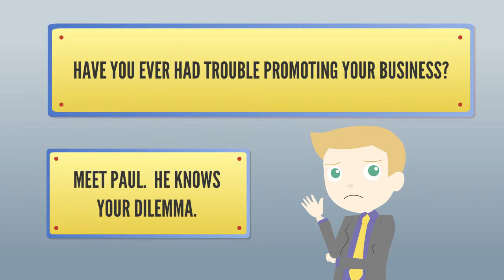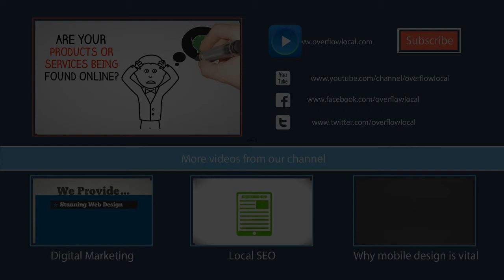Find out why so many businesses in Wisconsin turn to us for web design and marketing| Overflow Local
This video is a story about Paul. Paul is a business owner who has a lot on his plate. He is running and trying to market his business at the same time. The more he try's to market, the more it seem like he is spinning his wheels. Out of frustration he calls us and we quickly evaluate his marketing efforts, researching his competition and formulating a plan that will enable Paul to achieve the growth that his business needs. We implement a multi-faceted marketing plan which includes designing a Mobile friendly website that it optimized to turn visitors into customers. We Optimize his web site to rank higher in search engines like Google to position his site in front of as many potential customers as possible. We create, manage, and optimize his business listings across the Internets most popular search engines, directories, review sites and mobile apps. In addition to that Paul gets a much needed Logo design, see the logo he had was made by a well meaning friend, but it was not conveying his brand messaging. We set Paul up with a strong Social Media presence across the most popular networks that his customers choose to socialize, and we join the conversation. After we implemented our marketing strategy Paul seen a steady increase in sales. Needless to say Paul is a very happy man now, with a big weight lifted off his shoulders!!
Effective marketing produces more sales. Plain and simple.
WE love helping businesses market there product and service better. That is why Overflow Local was launched to help businesses grow!!
If your business needs help marketing, a new web site, or some sound advice. We offer a free consultation. In addition we give 5 concept sites to those who qualify.
What is a concept site? Well it starts by you telling us your vision and us bringing that vision to life with a front page concept of your website. A try before you buy service. We do this because we are so confident in our talented web design team, we know that when the design a site, they do it out of passion. Passion to bring your vision to light, passion to see your business grow.

About Overflow Local:
Overflow Local is a Website Design and Digital Marketing Agency located near Green Bay in the beautiful Fox Valley with our corporate office in Appleton Wisconsin.

Overflow Local is known for developing stunning websites that are built to attract and convert web visitors into customers.
As a full service Marketing Agency we provide Search Engine Optimization (SEO), Pay per Click advertising, Social Media Marketing, Graphic Design and Corporate Branding including Logo Design.

Although we serve clients nationwide we remain focused on helping small businesses in Wisconsin grow and succeed.  From Green Bay, Marinette, Appleton, Shawano, Antigo, Wausau, and all across the Fox Valley we have a proven track record of helping our clients Win.

Overflow Local has a strong commitment to the local community and offers discounted Web Design and Marketing services to Ministries and Non Profit Organizations